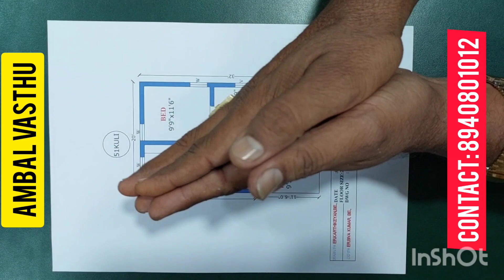North Facing Best Plan